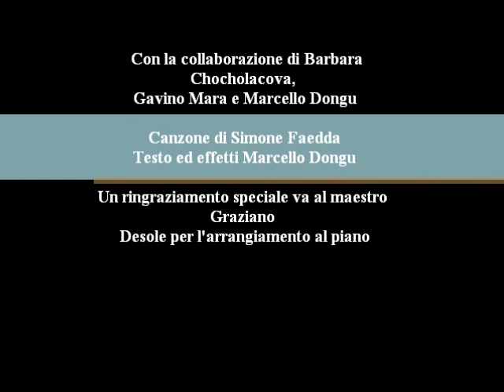Heka3 - I sogni miei (piano e voce)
Un brano di Simone Faedda & Marcello Dongu
Al piano Graziano Desole
Voci di Barbara Chocholacova, Gavino Mara e Marcello Dongu
Mastering Ichnosound Studio
Effetti remixaggio Marcello Dongu